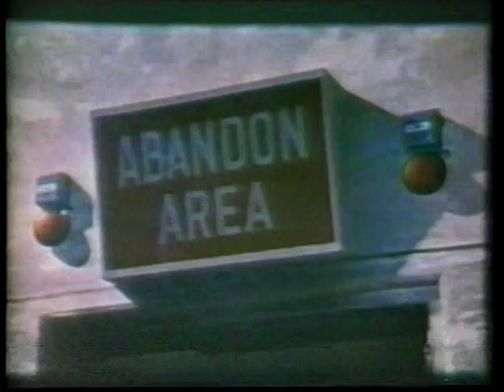ABC Sunday Night Movie opening of the James Bond premiere of Sean Connery's first Bond film DR. No.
Vintage opening for Dr. No. on the Sunday Night Movie featuring Sean Connery's first James Bond film. and not the first one broadcast on ABC thou...kiss, kiss bang, bang!